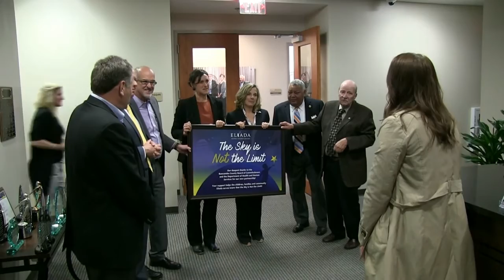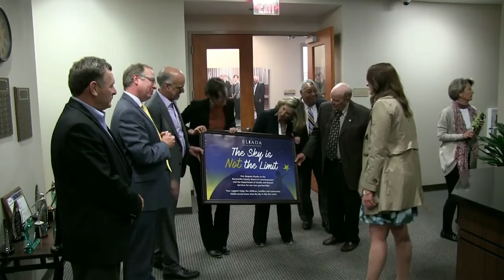4 18 17 Elida Home Presentation